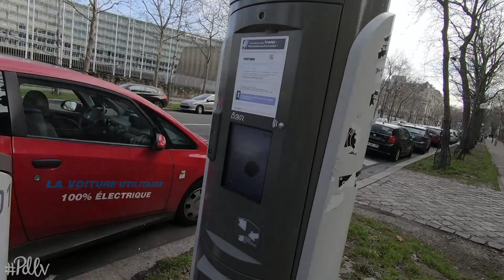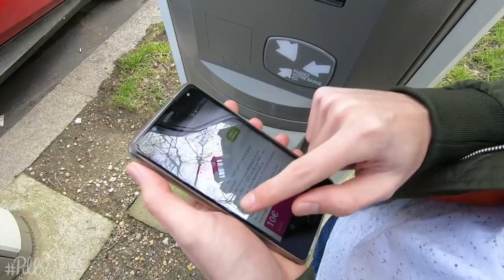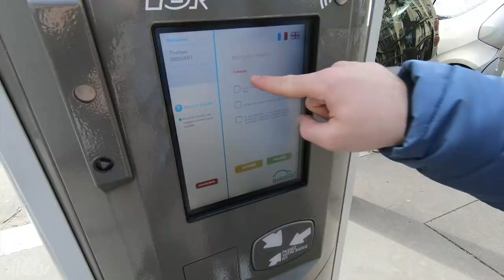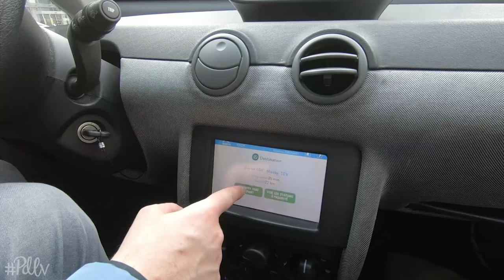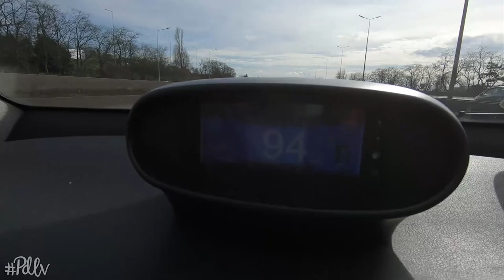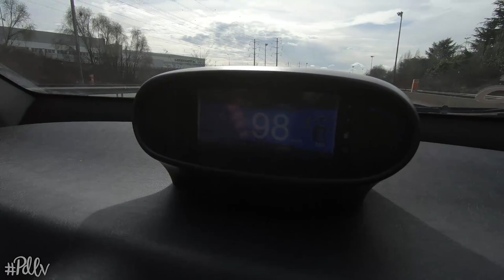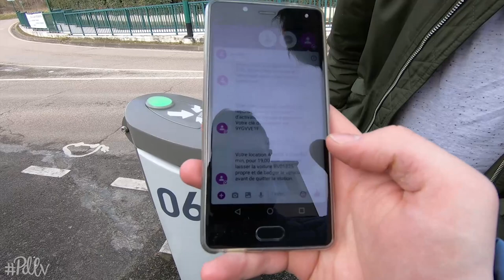Notre première fois... en AUTOLIB !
La flemme de prendre le métro qui pue nous a poussé vers l'Autolib. Comment ça marche ? C'est pas trop chiant à conduire ? Combien ça coûte ? Est-ce moins sale qu'un vestiaire de foot ?

Lien vers l'Audi RS3 : bientôt mdr

Musiques utilisées : Leaving - IKSON

Qui sommes-nous ?

Nous sommes deux amis blogueurs passionnés par l'automobile depuis notre plus jeune âge. Aujourd'hui nous avons les capacités pour prendre le volant de vraies voitures, alors pourquoi s'en priver ? Il s'agit là de nos premières vidéos seulement, alors n'hésitez pas à apporter une petite remarque constructive, nous vous en serons reconnaissants :)